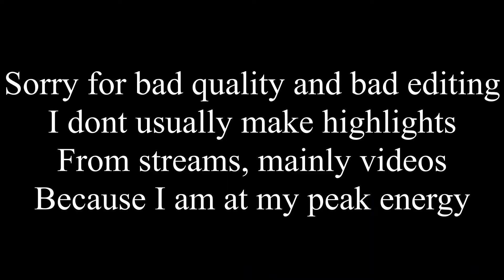stream highlights that make you stay to the end...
Basically, Im going to make more content with more editing going on because it is more fun for me to enjoy the game, to enjoy editing and sometimes enjoy watching back, very few videos I make I actually enjoy.